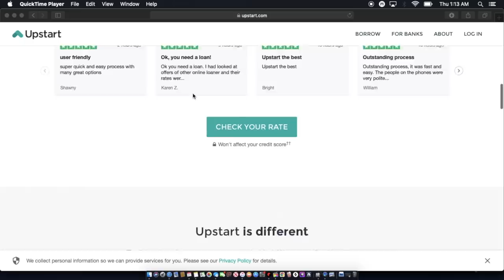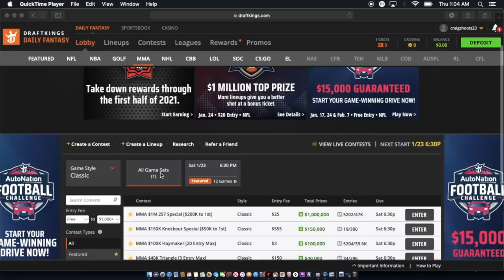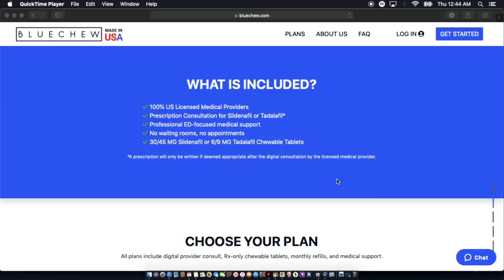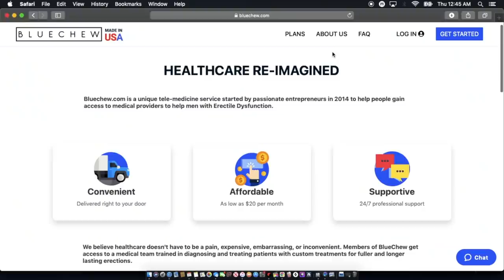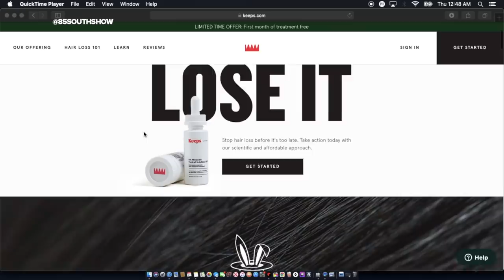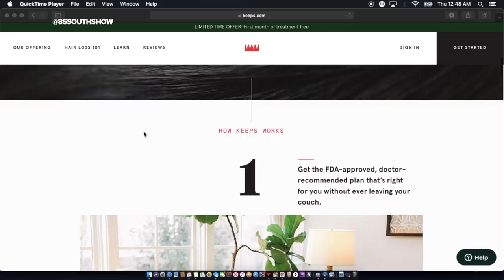You Broke Because Of Yo Job! w/ Karlous Miller, Earn Your Leisure and Wall Street Trapper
On this very economically informative episode, the finance team Earn Your Leisure teams up with the Wall Street Trapper to talk about how to get financially free in 2021! Plus Karlous and nem talk about the pardons by the orange one.

The Earn Your Leisure crew provides some tips and insights into methods to gain wealth while you sleep. They talk about the different million dollar hustles - like hair products, trucking and vending machines.Wall Street Trapper taps in to give tips about investing in the stock market and tells his story of growth from prison.  Karlous provides some insight on how to start your hustle from nothing. This is the coldest podcast to teach you how to get you some money!